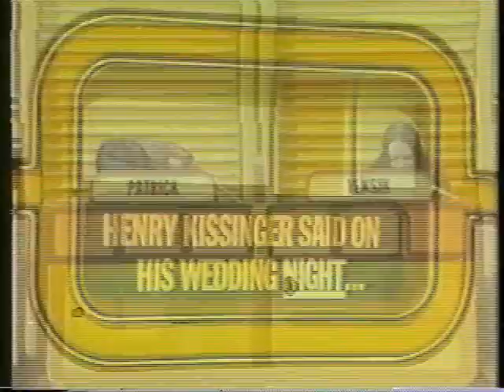Rhyme and Reason (Part 2 of 3)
Pilot of Rhyme and Reason, a 1975 game show that aired on ABC starring Bob Eubanks. Rhyme and Reason was an attempt to duplicate the success of Match Game and to showcase the talents of Nipsey Russell, the poet laureate of television. Celebrity guests in this episode are Nipsey Russell, Lee Meriwether, Richard Dawson, Jaye P. Morgan, Jack Cassidy, and Adrienne Barbeau (Part 2 of 3)